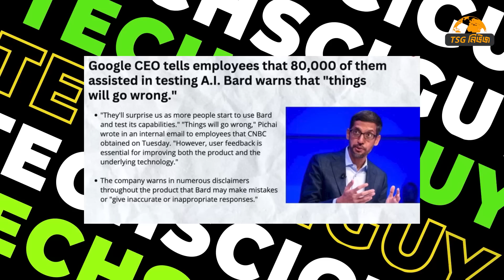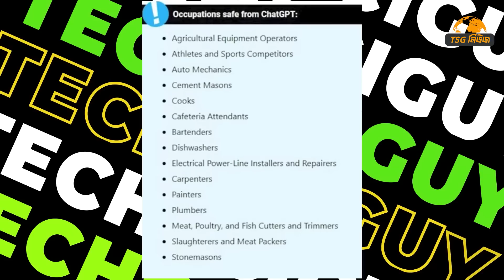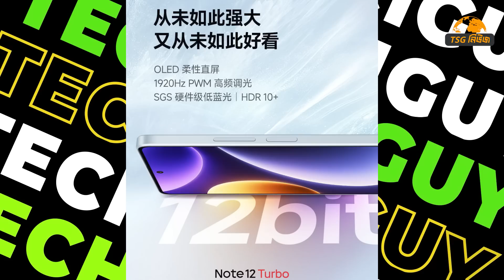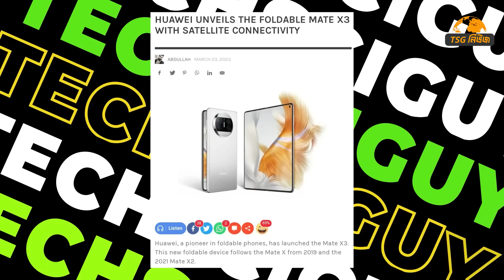Huawei vs Apple | ChatGPT তে বাগ | Realme তে ডামাডোল | Redmi ফোনে 1TB স্টোরেজ | OnePlus Nord CE3 lit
00:00 tech news
00:16 Google Bard vs ChatGPT 4
02:04 AI camera caught
02:40 ChatGPT vs Jobs
03:10 Barak obama & Angela Merkel
04:00 Realme issue
04:33 realme new india head from china
05:01 OnePlus Nord CE 3 lite 5g
05:39 Redmi Note 12 Turbo
06:38 Huawei